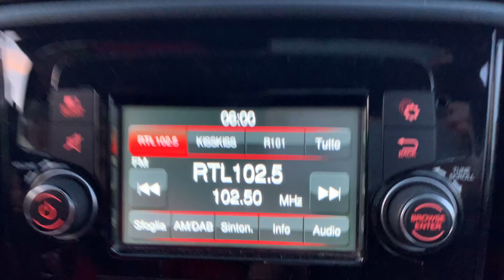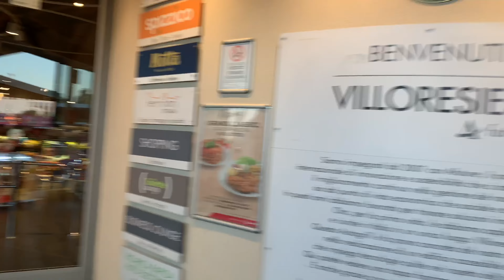Vlog, ultimo mercatino a Como prima delle vacanze !!! Evviva 🥳😜😋 30 luglio 2023